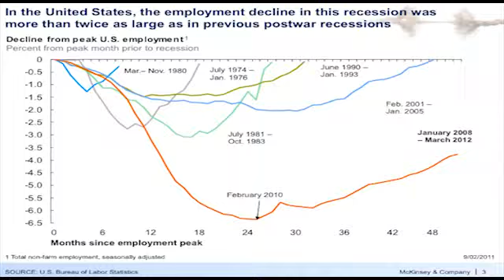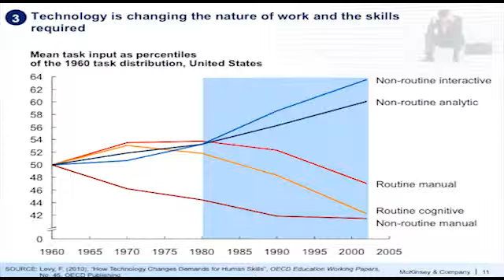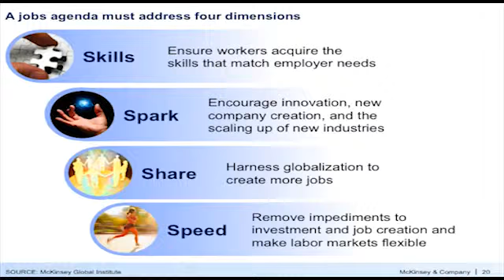An Economy That Works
Susan Lund